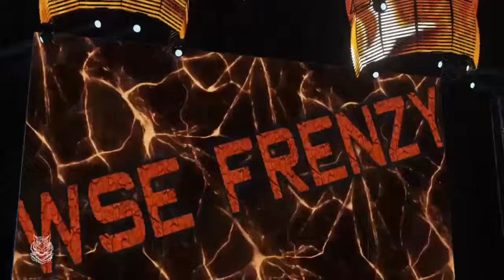A Frenzic Performance! |WSE Universe Mode|WWE 2K18 Universe Mode|EP45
Welcome or welcome back to WSE universe mode! If this is your first time joining please go watch the other WSE shows!

Instagram FOF @FOF_wrestling